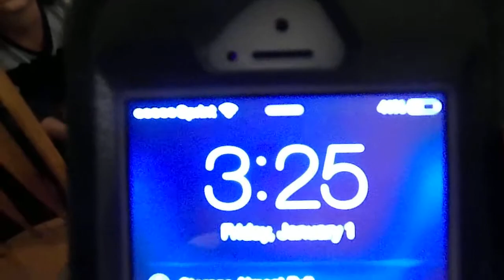we are so tired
3:00 in the morning